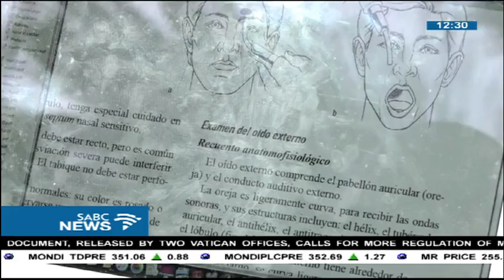Medical students to return to SA after 5 years of study from Cuba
This summer, a new batch of doctors will return to their communities in South Africa after 5 years as medical students in Cuba.
For decades, the government has sent students to the Caribbean nation's renowned medical schools, to boost the number of doctors qualifying in South Africa.
But the South African Department of Health now says the scheme will be scaled back after criticism of the high cost of sending students to Cuba.
With the future of the programme now uncertain, Giles Gibson met with a South African student in Havana who's spent the last few years working towards his dream of becoming a doctor.